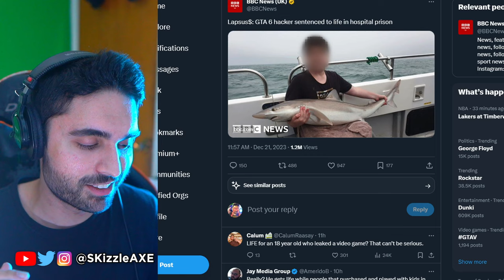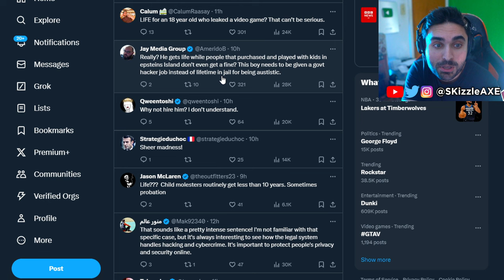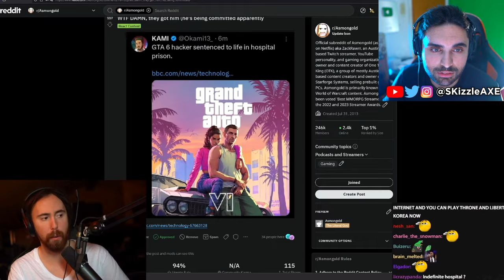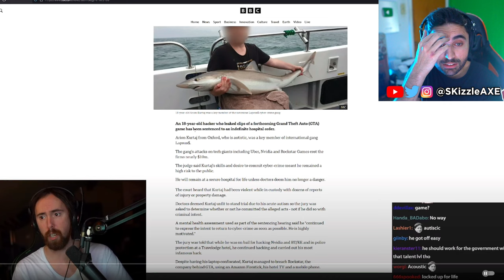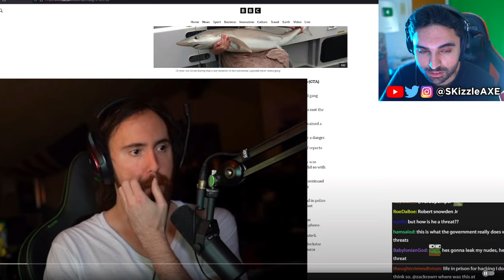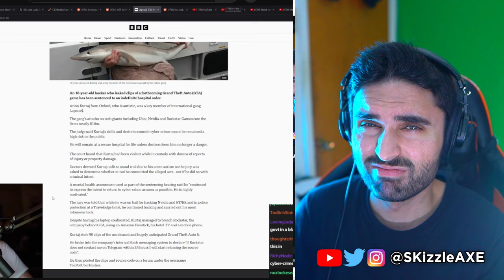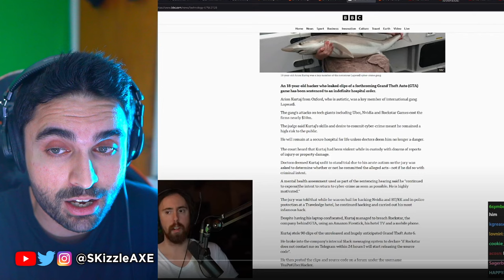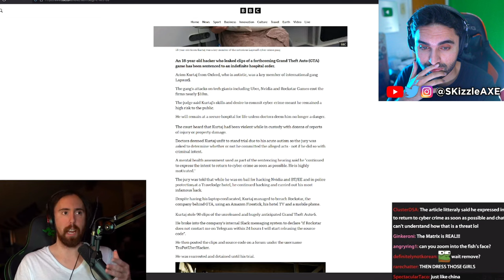Asmongold is Really STUPID FOR THIS... 😟 - (Asmongold GTA 6 Rant - GTA 6 Leaker Arrested | SKizzle)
GTA 6 GAMEPLAY LEAKER Arrested - GTA 6 Trailer, Leaks, PS5 & Xbox | SKizzle

SKizzle Reacts to Asmongoldtv - GTA 6 Hacker Locked Up FOREVER

The GTA 6 Hacker Gets a Life Sentence...

Today SKizzle reacts to Asmongold GTA 6 reaction. We're hearing the GTA 6 gameplay leaker is permanently put life in prison. Yes, the GTA 6 hacker arrested name is Arion Kurtaj. This GTA 6 hacker leaked clips of GTA 6 gameplay.

00:00 GTA 6 leaker
1:53 Video
4:02 Asmongold is crazy
5:55 - Dang